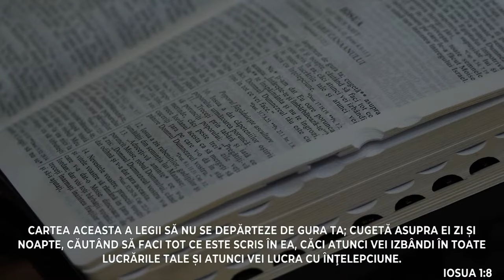Adi Tamaș - Lasă lucrurile din mână!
Biserica Betel Cluj Napoca - mesaj de încurajare și zidire spirituală, rostit de pastorul Adi Tamaș, în data de 6 octombrie 2024. Predici pentru vremuri grele